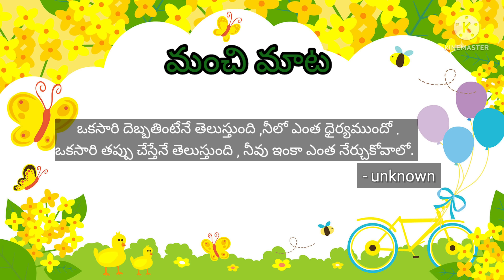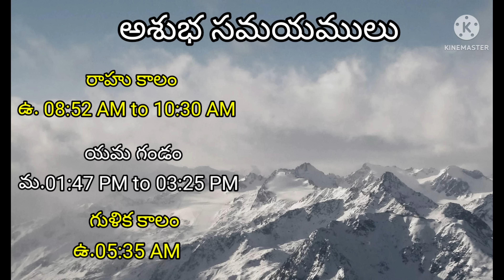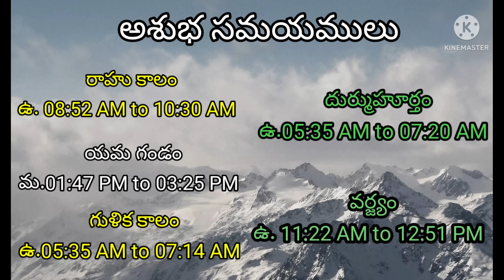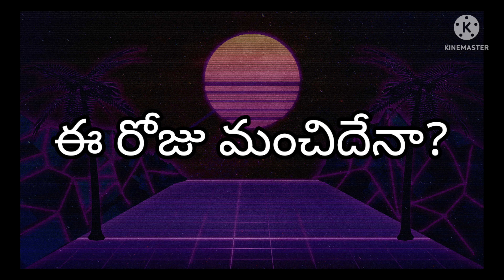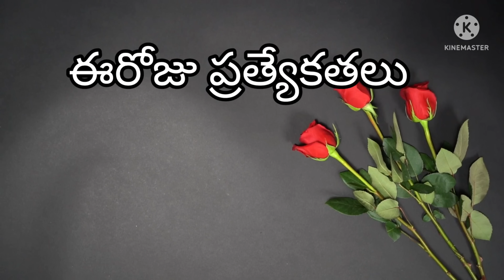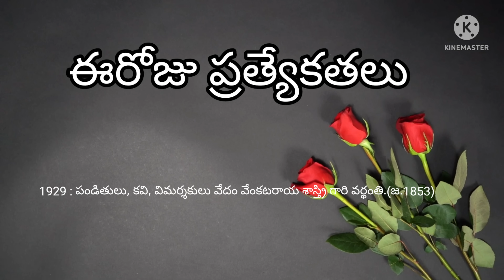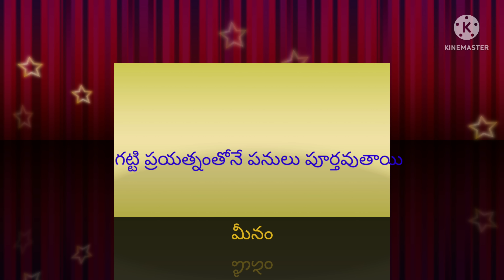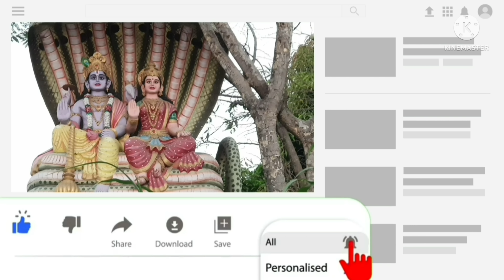Today Tithi|Today panchangam|Telugu panchangam|telugu calendar today|Daily panchangam|18-june -2022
00:00:00 - Telugu panchangam
00:00:10 - Eroju panchangam
00:00:15 - manchi mata
00:00:20 - పంచాంగం
00:00:30 - Today calendar telugu
00:00:45- Today tithi
00:00:52 - Today nakshatra telugu
00:00:58 - Today yogam telugu
00:01:04- Today Karanam in panchangam
00:01:14 - Today sunrise time & sunset time today
00:01:23 - Moon rise & moonset time today
00:01:34 - Today rahu kaalam
00:01:40 - Today yamagandam kalam
00:01:49 - Gulika kalam
00:01:55 - Today durmuhurtham
00:02:09 - Today Varjyam
00:02:15 - Today good time in telugu,
00:02:18 - Today amrutha gadiyalu
00:02:45 - Today brahma muhurtham timings
00:02:38 - Eroju manchidena
00:03:18 - Tara balam & Chandrabalam
00:03:44 - Eroju prathyekathalu maha shivaratri
00:04:18 - Telugu rasi phalalu
00:04:22 - Mesha rasi today in telugu
00:04:25 - Vrushaba rasi today
00:04:30 - Mithuna rasi today
00:04:35 - Karkataka rasi today
00:04:40 - Simha rasi today
00:04:45 - Kanya rashi today
00:04:51 - Tula rashi today
00:04:56 - Vruschika rasi today
00:05:01 - Dhanu rashi today
00:05:06 - Makara rasi today
00:05:10 - Kumbha rasi today
00:05:15 - Meena rasi today
00:05:24 - Today panchangam in Telugu